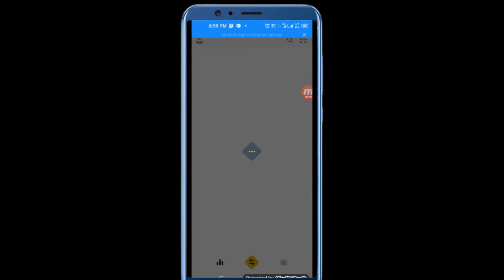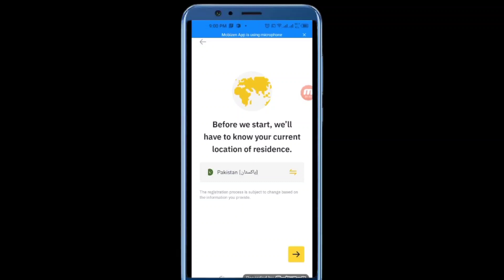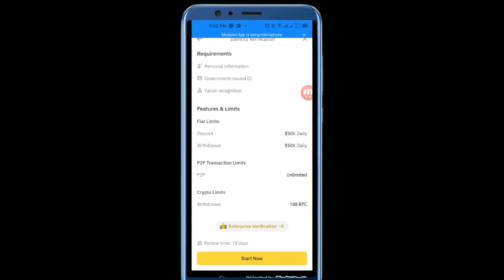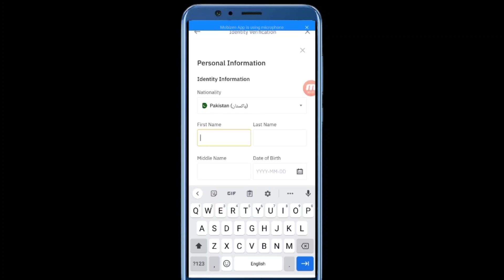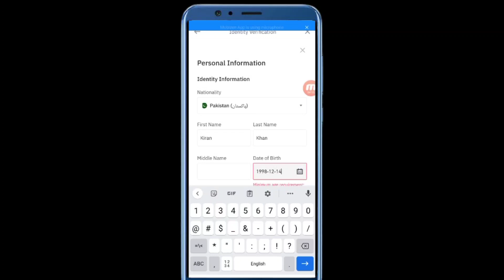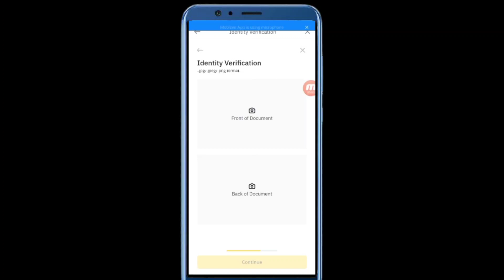How to create verified binance account in Pakistan || Binance account creation and verification